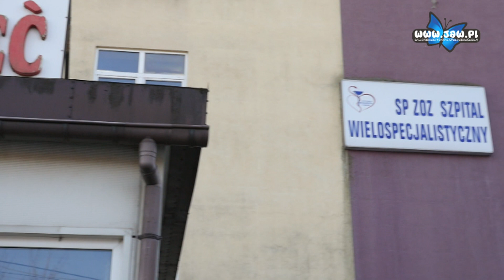Jaworznicki szpital w sieci szpitali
Jaworznicki szpital został zakwalifikowany do systemu podstawowego szpitalnego zabezpieczenia świadczeń opieki zdrowotnej. Jest o tak zwana sieć szpitali.

Co zmieni się w jaworznickim szpitalu, wyjaśnia dyrektor placówki dr n. med. Józef Kurek.

Szpitale wchodzące w skład sieci otrzymają fundusze na leczenie w postaci ryczałtu. Oznacza to, że nie będą brały udziału w konkursach na udzielanie świadczeń zdrowotnych. Umowy ze szpitalami mają być podpisywane na 4 lata.

Dyrektor Kurek przedstawia także kolejne plany związane z modernizacją i unowocześnieniem jaworznickiej placówki.

Jaworznicki szpital stoi również bez trudnymi wyzwaniami - tak jak w całej Polsce, w Jaworznie pojawiają się obawy o brak specjalistów oraz pielęgniarek.